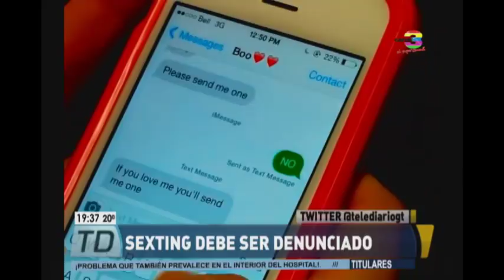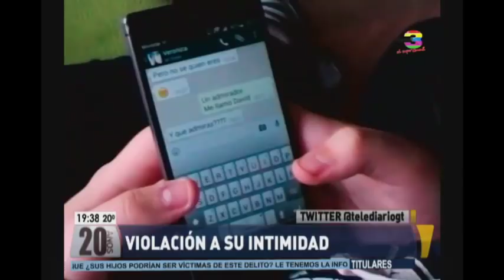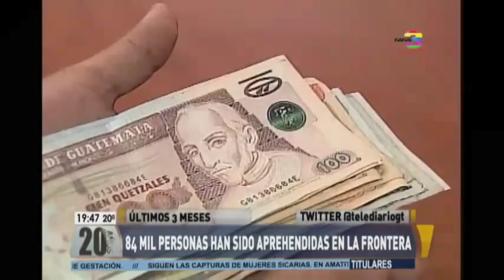Telediario Estelar: Programa del 19 de Febrero de 2018